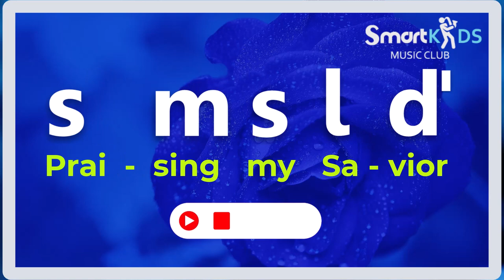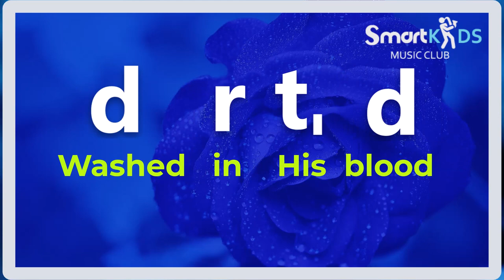BLESSED ASSURANCE TONIC SOLFA (POPULAR HYMN)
In this video, we present "Blessed Assurance," a timeless classic written by Fanny Crosby in 1873. This beautiful hymn celebrates the joy and peace that come from knowing we are saved by grace and have the assurance of eternal life through Jesus Christ.

Whether you're looking for uplifting Christian worship songs, traditional hymns, or gospel music classics, our channel has something for everyone. Our collection of hymns and spiritual songs will lift your spirits, soothe your soul, and deepen your faith.

So sit back, relax, and let the timeless melodies and heartfelt lyrics of "Blessed Assurance" fill your heart with hope and joy.